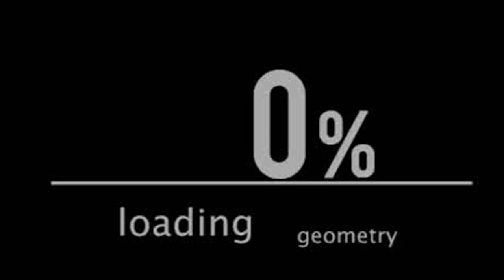ENCUENTRA LAS DIFERENCIAS EN ESTAS IMAGENES -PERSONAJES DE FREE FIRE- #2-minijuego FREE FIRE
Aqui otro encuentra las diferencias(MINI JUEGO DE FREE FIRE) donde debes buscar las diferencias de cada imagen

Rayder EL CHIDO